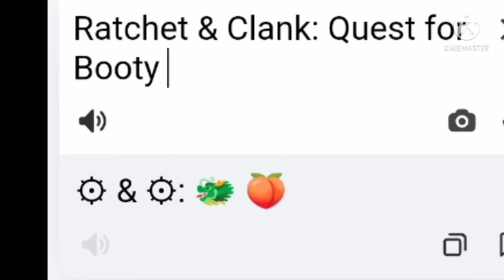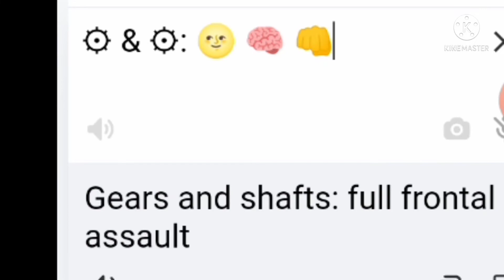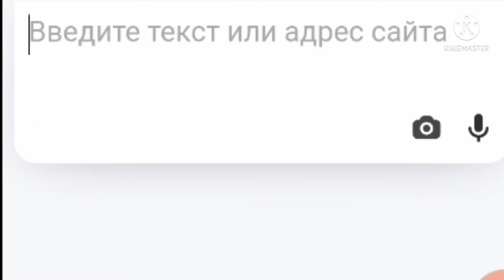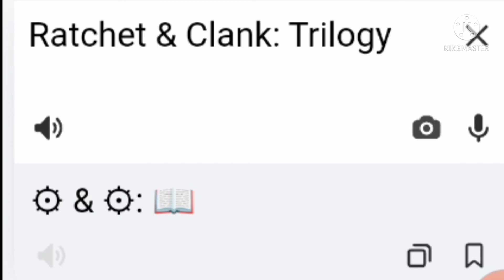Ratchet and Clank game titles as they get translated through the Yandex Emojis